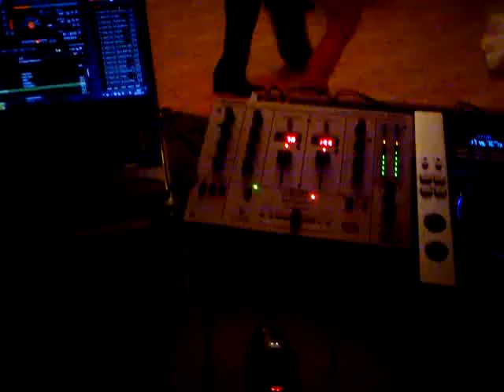Wesele dj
Wesele Ani i Pawła.